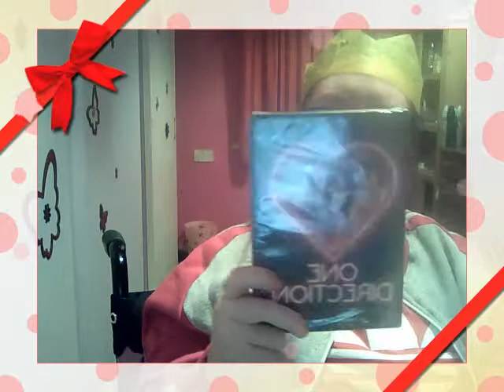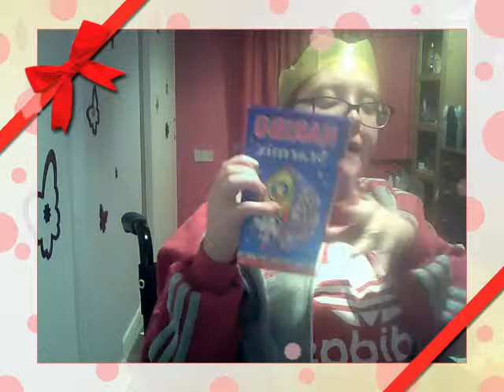What I Got For Christmas 2013 Part 2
This is me showing you what i got for Christmas this year. Hope everyone had a great Christmas and got what they wanted for Christmas